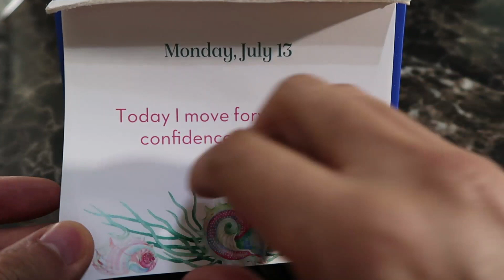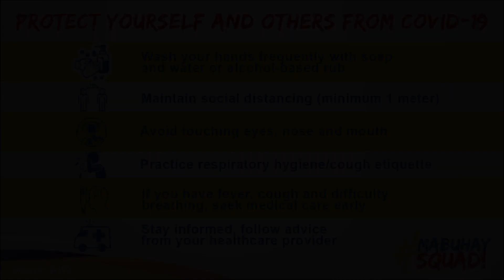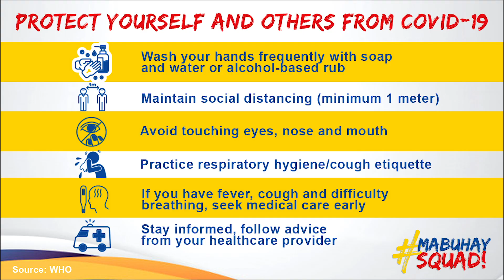This Helped For My Puppy's Chewing Urges | Vlog #908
Cypher, my new puppy, found his new victim - my charger cords! Because of this, I gave him an antler toy to chew on. Apparently, it helps puppies with their chewing urges.